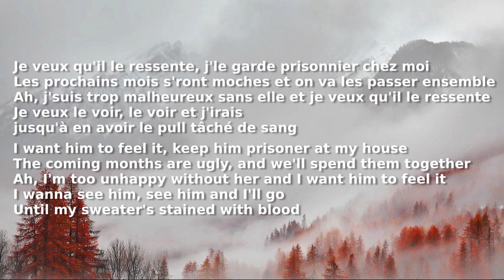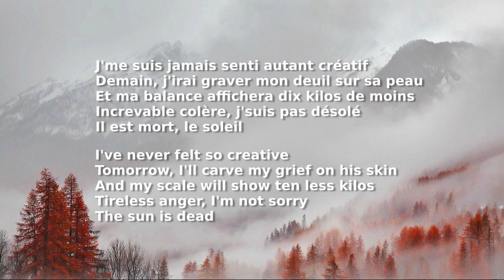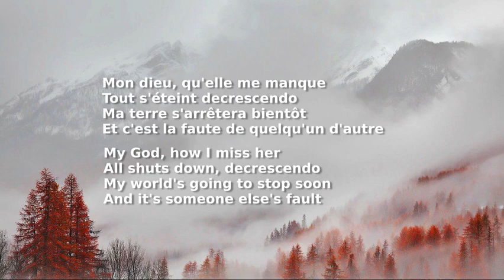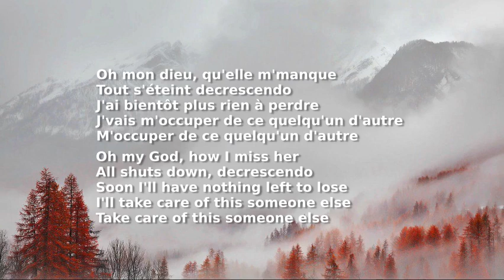Lomepal - Decrescendo - English Lyrics French Paroles